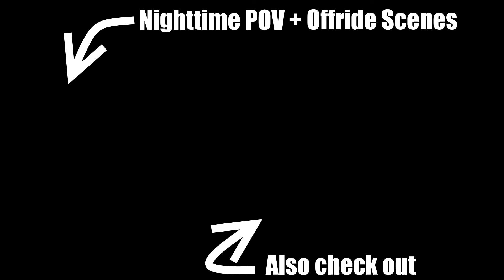Planet Coaster: "Gold Rush" Wooden Coaster (Daytime POV)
Daytime footage of "Gold Rush", the wooden roller coaster in my "Coaster Valley" park.

System specs played and recorded on:
Intel Core i7-930 @ 3.48 GHz
MSI GeForce GTX 970 Gaming 4G
12 GB Triple-Channel DDR3-1327 SDRAM